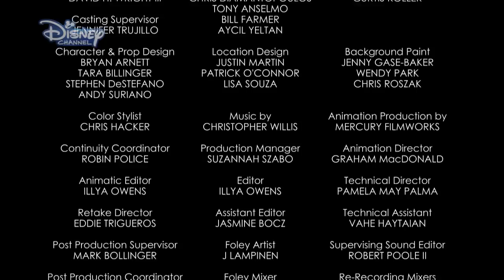Isztambuli bazár. Csak a Disney Csatornán!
Nézz még több Mickey egér rajzfilmet a Disney Csatornán!

Többre vagy kíváncsi? Látogass el a oldalra!